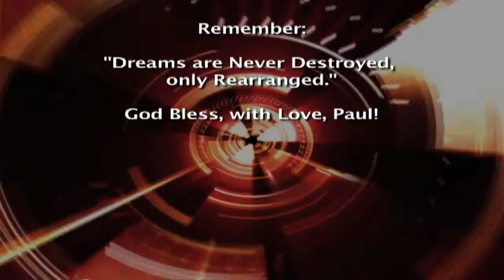Soulmate Live Paul Abram Constantine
You can find "Soulmate" on Itunes at Paul Abram Constantine
You can also find Paul Abram Constantine on Jango.com